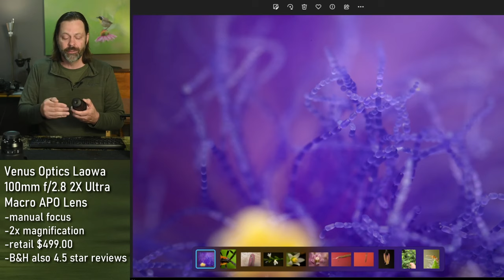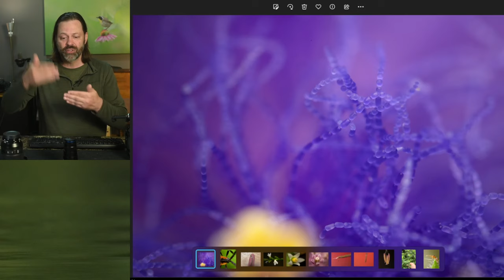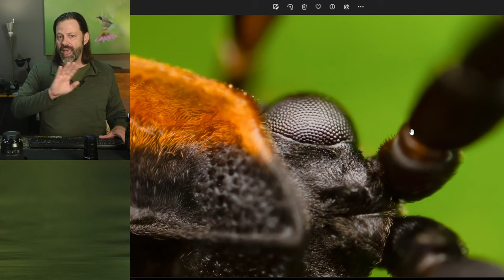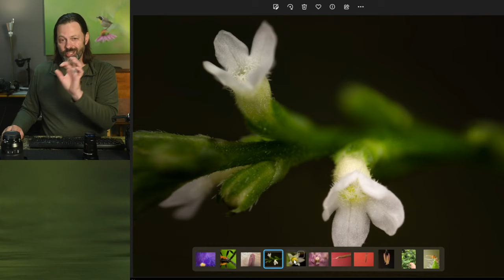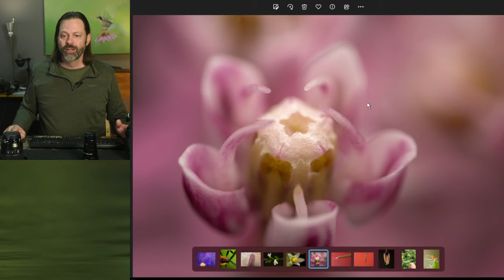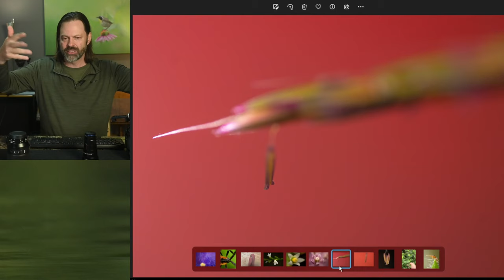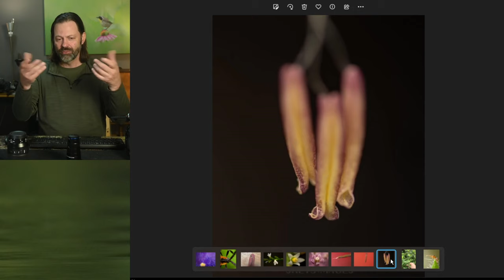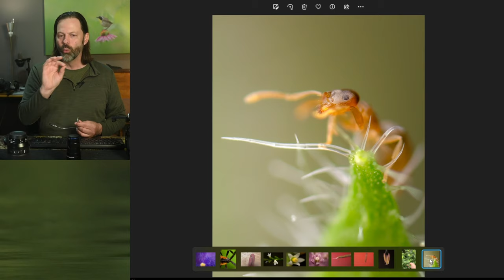Laowa 25mm 2.5x-5x Ultra Macro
I have been having a blast with this lens.   See the video to find out a little about it, get the pros and cons, and see some of my images.
Now keep in mind, I am a bird photographer first, but I think nature lovers will love this!
While not just for nature, this lens can be used for anything that requires detailed ultra-macro images.